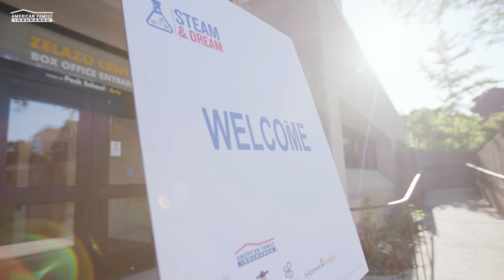2022 STEAM & Dream Summit in Milwaukee | American Family Insurance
American Family Insurance proudly hosted the STEAM & Dream Summit on July 30, 2022 in Milwaukee, Wisconsin.

The STEAM & Dream programming supports the next generation of leaders in Science, Technology, Engineering, Art, and Math (STEAM), with the goal of improving racial equity gaps to drive social and emotional wellbeing.

Along with STEAM & Dream Milwaukee partners, Connect Business Consulting, Milky Way Tech Hub, Journey House, Sherman Phoenix, and the Young Enterprising Society, American Family Insurance set out to further the idea that every person should be equipped to reach their full potential, no matter their background, to dream fearlessly.